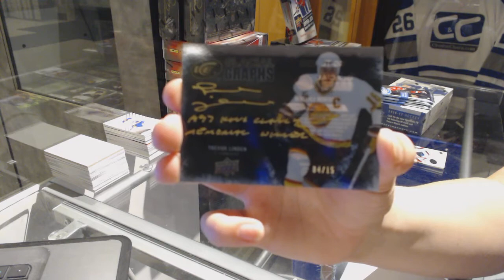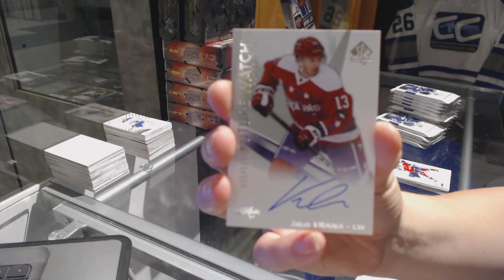16-17 Upper Deck Ice & 16-17 UD SP Authentic Hockey Box Break - C&C GB #7569